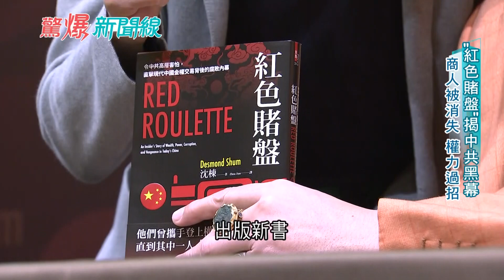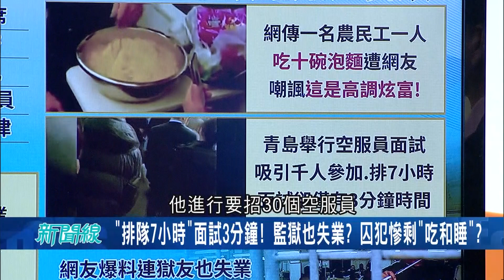"紅色賭盤"揭中國黑幕! 用親身經歷訴說極權下的黑暗面 招工年齡上限創新紀錄 33歲以上一律不要 排隊7小時卻只面試3分鐘... 監獄也失業 囚犯慘剩"吃和睡"｜【驚爆大解謎】｜三立新聞台